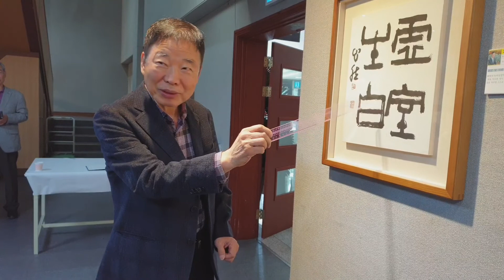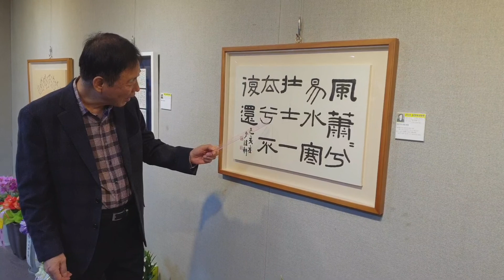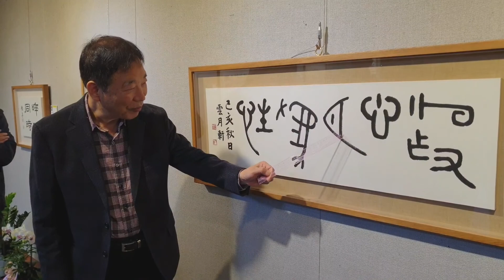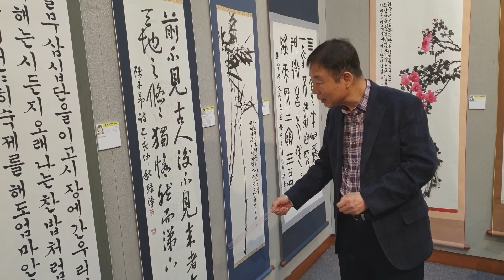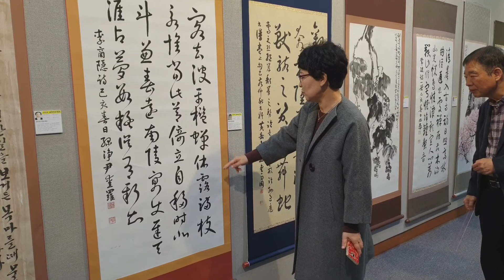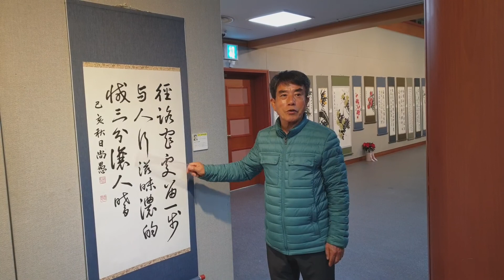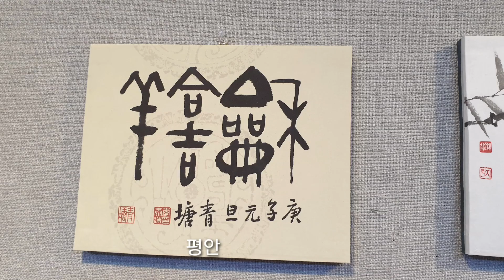한국서예협회 김천지부전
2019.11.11~11.14. 김천문화예술회관